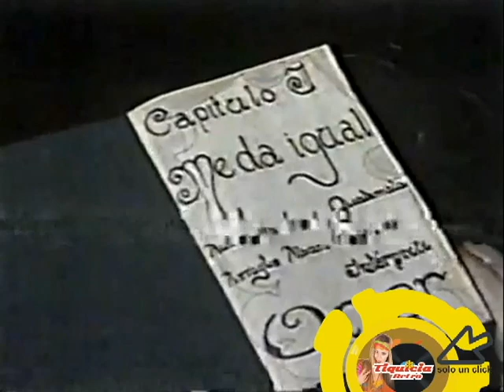ME DA IGUAL - OMAR BRICEÑO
Gran éxito de nuestro artista OMAR BRICEÑO original de un autor guatemalteco se llama ME DA IGUAL con la que nuestro cantante se lanzara como solista. Hoy la recordamos aquí en TIQUICIA RETRO.